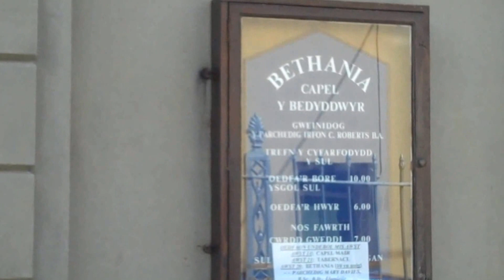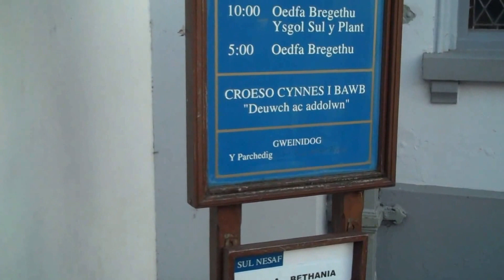Some Chapels and Churches in Cardigan Wales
A walk round the streets of Cardigan in August 2011 looking for Chapels